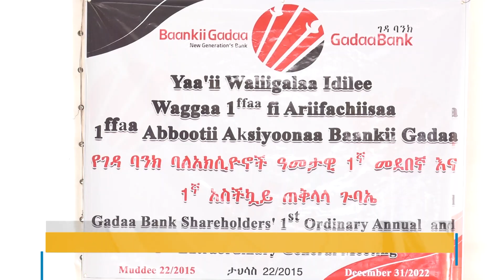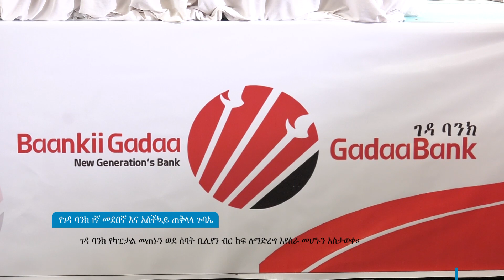የገዳ ባንክ 1ኛ መደበኛ እና አስቸኳይ ጠቅላላ ጉባኤ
Arabic Facebook: تلفزيون والتا بالعربي Walta TV Arabic